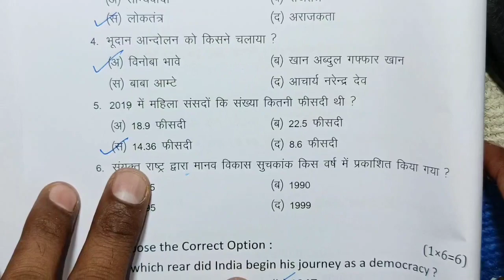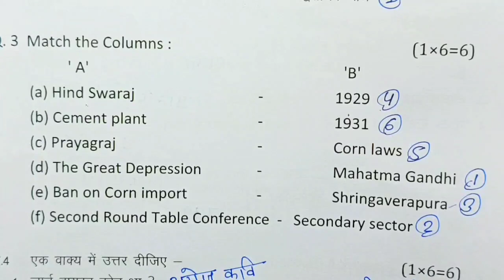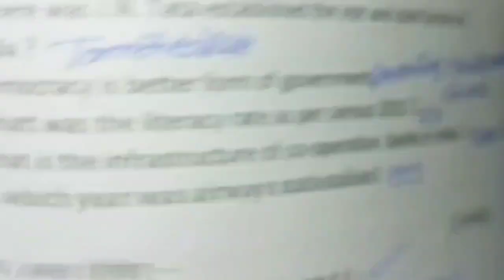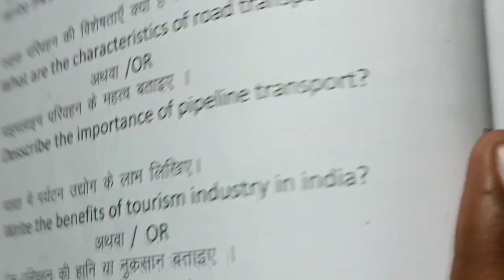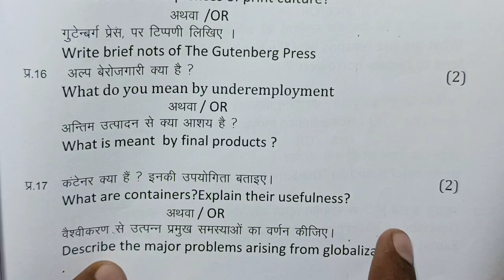class 10th social science paper 2024 / class 10 samajik vigyan ka paper / 26 febuary ka paper dasvin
class 10th social science annual exam paper 2024 / mp board annual exam 20234class 10th samajik vigyan paper

class 10 social science annual paper 2024 most important question

आज मैने वार्षिक परीक्षा 2023 24 से कक्षा 10वी विषय सामाजिक विज्ञान का वार्षिक पेपर को समझाया है या फिर varshik paper class 10th social science या varshik paper kaksha dasvin या फिर class 10th varshik paper 2024 social science इसके अलावा varshik paper 2024 10th ka या mp board varshik pariksha या फिर kaksha dasvin vishay samajik vigyan varshik pariksha का पेपर बताया है आशा है की वार्षिक परीक्षा कक्षा 10वी विज्ञान का पेपर पसंद आ गया होगा

(4) kaksha dasvi ka samajik vigyan varshik pariksha

(6)kaksha dasvi vishay samajik vigyan varshik pariksha 2024

board

social science paper 10th class 2024